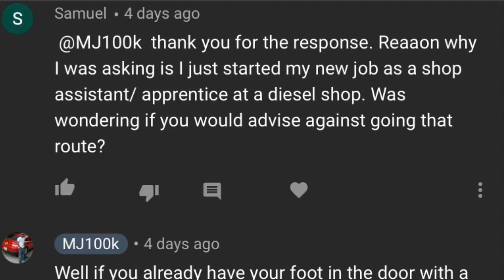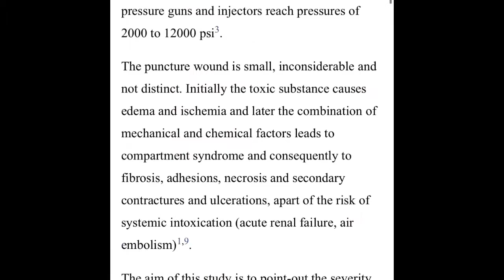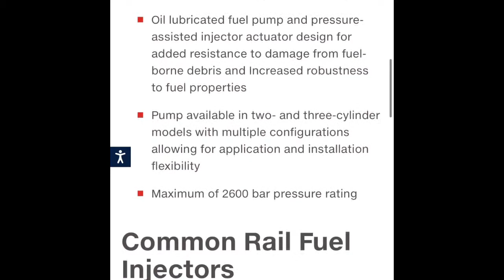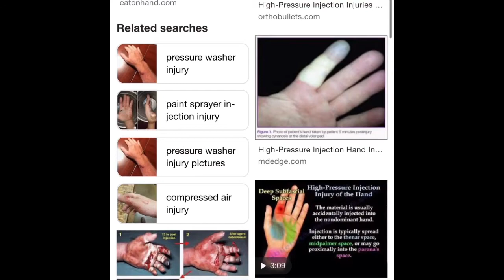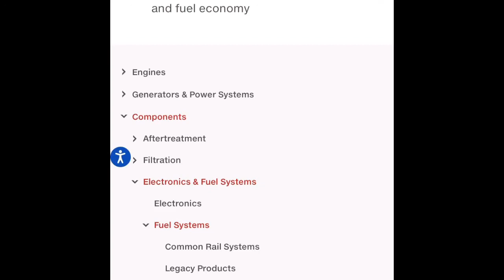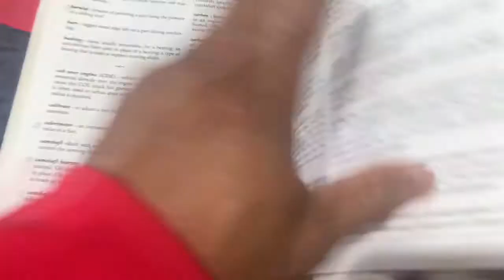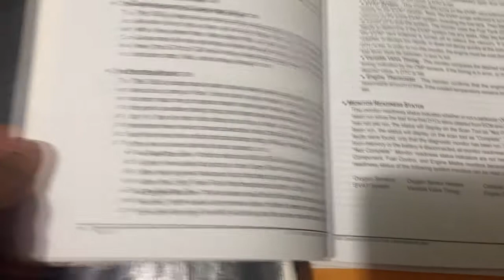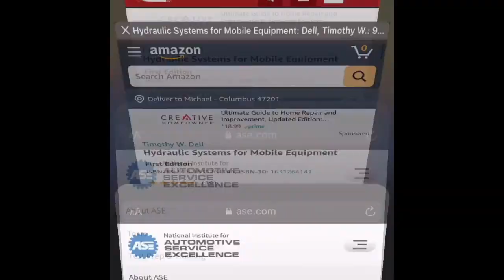How to become a Diesel technician / mechanic without going to school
Former master auto mechanic and automotive engineer tell you how to become a diesel technician / mechanic without going to school. But BEFORE you even try to fix one diesel watch this video ! I share a VERY IMPORTANT SAFETY tip that you must know.